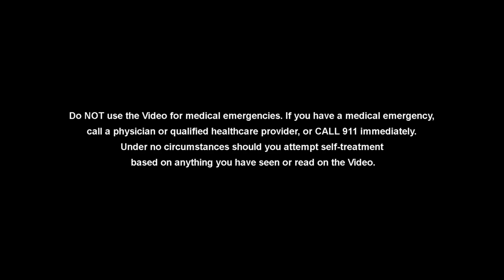Vitamin B12: Why You Should Take It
Are you feeling tired, weak, or experiencing tingling in your fingers and toes? You may be one of the millions of people who are deficient in vitamin B12. In this video, we'll explore everything you need to know about this crucial nutrient.

Vitamin B12 is a water-soluble vitamin that plays a vital role in many bodily functions, including red blood cell production, DNA synthesis, and nerve function. It's found naturally in animal products like meat, fish, and dairy, and is also available as a supplement.

Unfortunately, many people don't get enough vitamin B12 from their diet and may be at risk of deficiency. This is particularly true for vegetarians and vegans, as well as older adults and those with certain medical conditions.

In this video, we'll cover the signs and symptoms of vitamin B12 deficiency, how to get tested for deficiency, and the different forms of vitamin B12 supplements. We'll also discuss the importance of proper absorption and dosage and provide tips for incorporating more vitamin B12-rich foods into your diet.

If you're concerned about your vitamin B12 levels or simply want to learn more about this essential nutrient, be sure to watch this video.